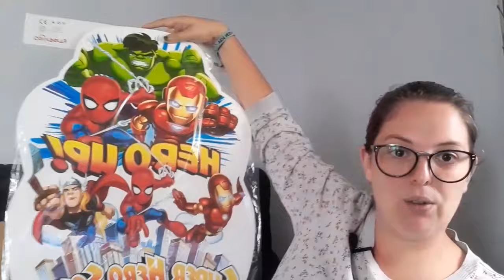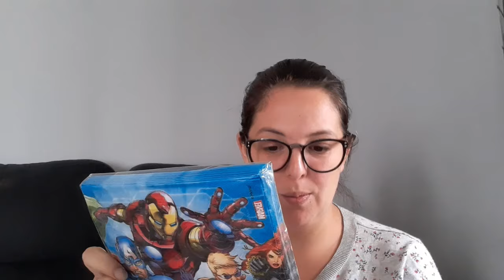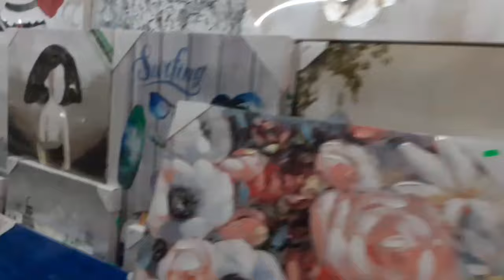Compra bazar chino //cumpleaños//NUEVO BAZAR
hola hola nuevo bazar y quería enseñaros un poquito es pero que os guste un beso enorme